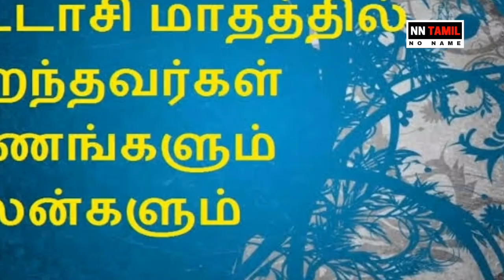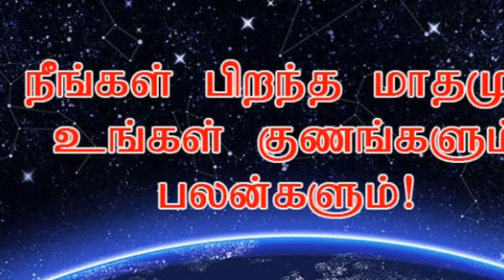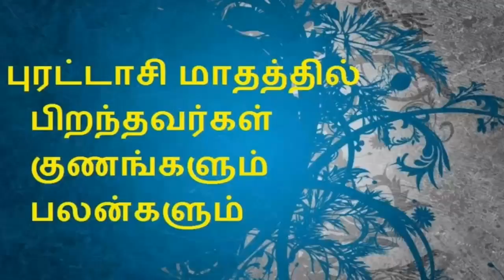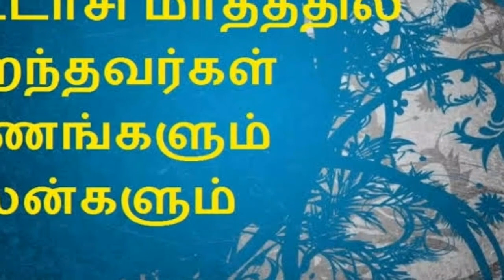புரட்டாசி மாதத்தில் பிறந்தவர்கள் எப்படி பட்டவர்கள்? | Purattasi Month Astrology | NN Tamil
NN Tamil Youtube Channel

Any information provided in this video should not be considered as a substitute fore prescriptions suggested by local beauty and health care professionals. Viewers are subjected to use information provided in this video on their own risk. This channel doesn't take any responsibility for any side effects or skin care problems cased due to use of our content, information or anything related to this video.